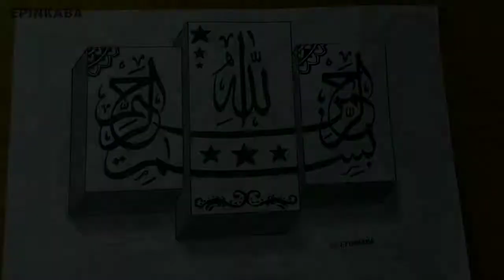Cara Membuat Kaligrafi Bismillah | Kaligrafi 3d | Arabic Calligraphy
Cara membuat kaligrafi bismillah
Cara membuat kaligrafi 3d
Cara membuat kaligrafi untuk pemula
Cara membuat kaligrafi arab
Cara menggambar di kertas

Happy watching!!